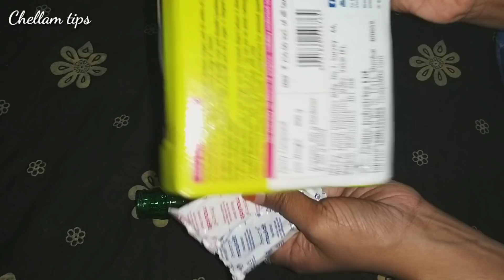இதெல்லாம் Amazon வாங்கினால் 500, 1000 Rs. ஆகும் /best out of waste / bottle craft ideas / diy craft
இதெல்லாம் Amazon-னில் வாங்கினால் 500, 1000, Rs. ஆகும்
நம்மளே செய்தால் வெறும் 50 ரூபாய் போதும்!🤑 / best out of waste / bottle craft ideas